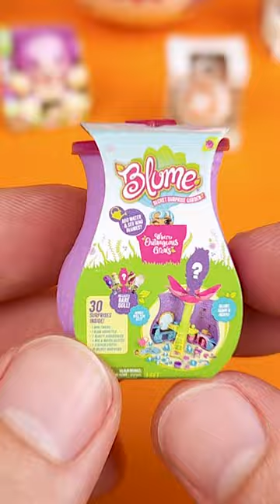Why Does It Open?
Just curious to see what others think about this miniature opening while most of them are glued shut.